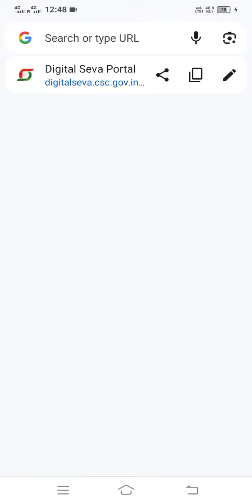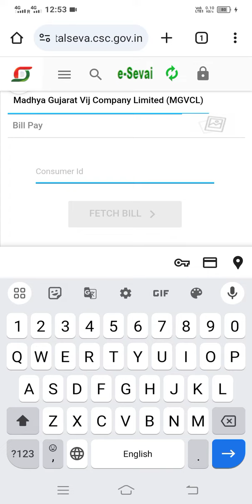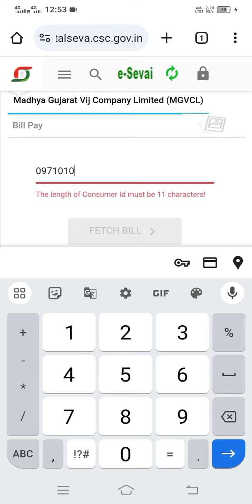Electricity Bill Payment Kaise Kare 2024| CSC Electricity Bill Payment Full Process and Commission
Electricity Bill Payment Kaise Kare 2024
| CSC Electricity Bill Payment Full Process and Commission